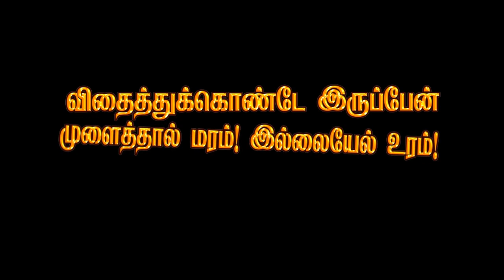பொட்டப்பட்டி.செல்வம்(9626011777) - அக்கியம்பட்டி கலைமூர்த்தி அமைப்பில் வள்ளிதிருமண நாடகம் பகுதி 15